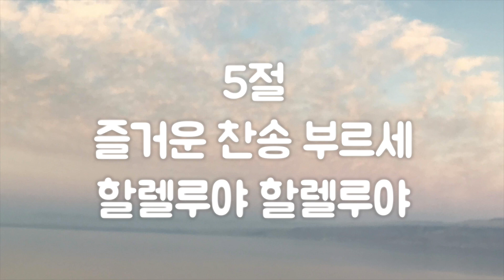편안한 낮은음 찬송가반주] 163장 할렐루야 할렐루야 피아노 반주 mr, 가사 | O Sons and Daughters, Let Us Sing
편안한 낮은음 찬송가반주] 163장 할렐루야 할렐루야 O Sons and Daughters, Let Us Sing
통합찬송가,160장,
작은 교회, 개척 교회, 가정 예배, 온라인 예배 등 찬송가 피아노 반주가 필요한 곳에 잘 쓰였으면 좋겠습니다. 혹시 온라인에서 사용하시는 경우에는 채널멘션 @Harpiano  + 본 영상의 링크 로 출처를 밝혀 주시면 감사하겠습니다.

감사합니다!